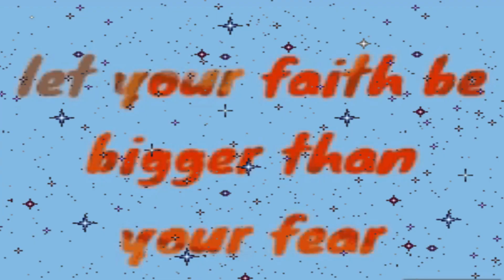Feels like a Bird Cage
In these times of the pandemic.We have to have faith.